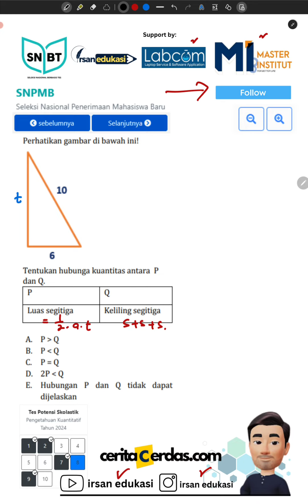Bahas Soal UTBK SNBT 2024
Support by : ceritacerdas.id

Bagaimana kabarnya? Sudah sampai mana persiapanmu nih?

Ada kabar bagus nih, kita di sini menyediakan latihan-latihan soal yang tentunya akan sangat bermanfaat untuk kalian yang akan berjuang di SNBT 2024!

Sudah tau dong pastinya kalau SNBT 2024 nanti akan ada 7 Subtest yang diujikan.

Untuk mendownload link kumpulan soal, kalian cukup klik saja link yang berwarna biru ya!

Jangan lupa untuk berbagi ke teman-teman kalian, tidak akan rugi kok ! Tidak ada salahnya belajar bersama bukan? Hehehe... :)

Yuk langsung saja download modulnya !